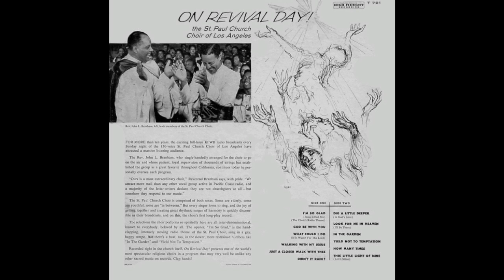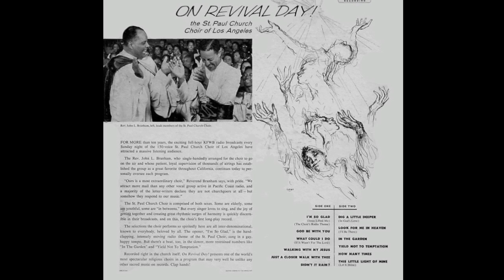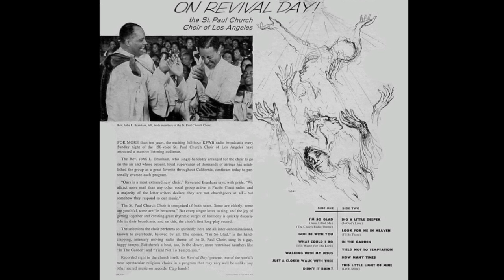How Many Times-The St. Paul Church Choir-Los Angeles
Song: How Many Times
Artist: The St. Paul Church Choir
Album: On Revival Day - Capitol Records - t-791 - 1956